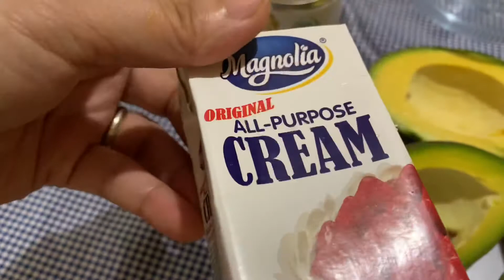Avocado Ice Candy| Easy Recipe ( Bili na po kayo ng ice candy ko😂😂)